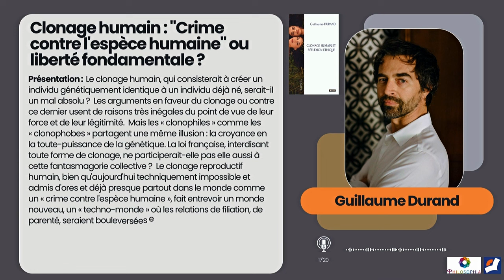Clonage humain : "Crime contre l'espèce humaine" ou liberté fondamentale ?, Guillaume Durand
Présentation : Le clonage humain, qui consisterait à créer un individu génétiquement identique à un individu déjà né, serait-il un mal absolu ? Les arguments en faveur du clonage ou contre ce dernier usent de raisons très inégales du point de vue de leur force et de leur légitimité. Mais les « clonophiles » comme les « clonophobes » partagent une même illusion : la croyance en la toute-puissance de la génétique. La loi française, interdisant toute forme de clonage, ne participerait-elle pas elle aussi à cette fantasmagorie collective ? Peut-on accepter le clonage pour faire revivre des êtres chers, sauver des personnes malades, répondre au désir d'enfants de couples homosexuels ou stériles ? Le clonage reproductif humain, bien qu'aujourd'hui techniquement impossible et admis d'ores et déjà presque partout dans le monde comme un « crime contre l'espèce humaine », fait entrevoir un monde nouveau, un « techno-monde » où les relations de filiation, de parenté, seraient bouleversées et où la reproduction se passerait de l'Autre.

Spécialiste en éthique médicale et en bioéthique, Guillaume DURAND est Maître de conférences en Philosophie à l'Université de Nantes.  Responsable du Master Éthique, il est Membre de la Consultation d'Éthique Clinique au CHU de Nantes, de la CEC du Pôle Hospitalier Mutualiste Jules Verne et coordonne la Consultation d'éthique clinique de la Cité Sanitaire à Saint-Nazaire. Coordinateur de nombreuses recherches en éthique clinique sur le don d’organes, la limitation et l’arrêt des traitements en réanimation pédiatrique ou encore l’interruption médicale de grossesse, il a publié de nombreux articles et ouvrages scientifiques dans ces domaines.

Feuilleter le livre Clonage humain et réflexion éthique "Crime contre l'espèce humaine" ou liberté fondamentale ?